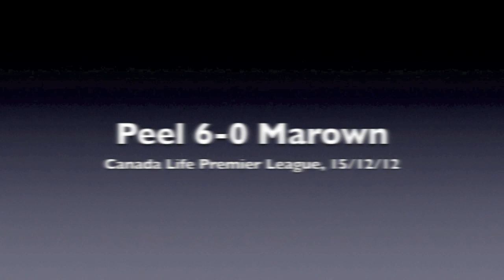Season 2012-13: Peel 6-0 Marown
Highlights from the Canada Life Premier League, 15/12/12.